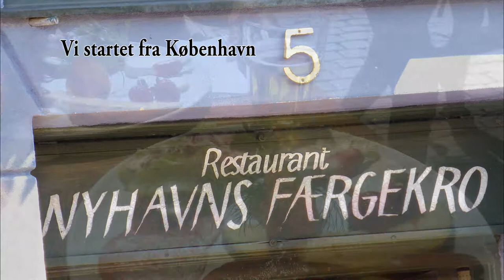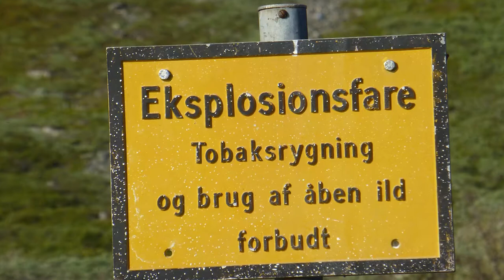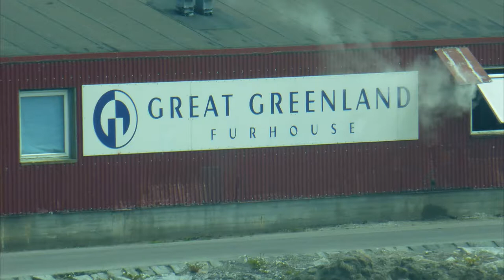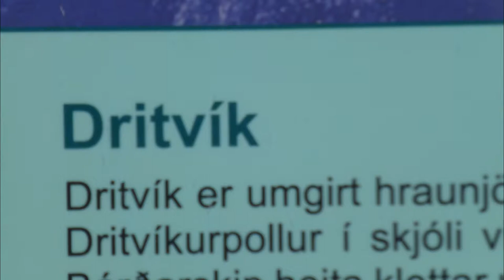2015 07 Grønland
En fin tur med Hurtigruten langs østkysten av Grønland, og deretter en krysning rundt kapp farvel og over til Island. Nå har vi  besøkt de tre "kappene" : Kapp farvel, Kapp Horn og Kapp det godet håp. :-)